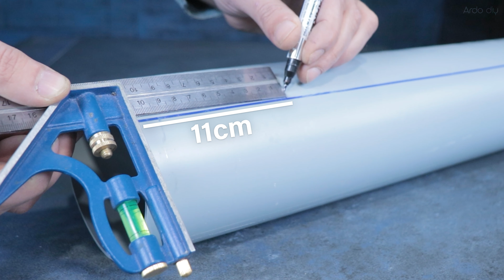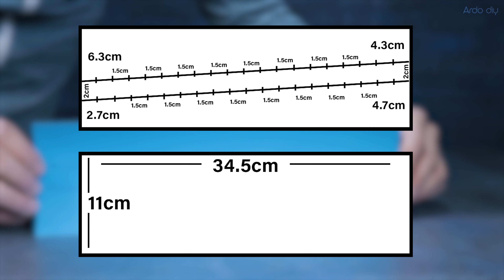Home decor idea - DIY Beautiful Night light from PVC Pipe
Hello dear viewers! In this video i will show you how i make this Beautiful Night light from PVC Pipe.
This PVC Night LIGHT has a spectacular appearance, but it is very easy to do it yourself!
If you want to do something like that, watch this video!
Thanks!

00:00 video started
00:02 cut the pipe and grind the ends
00:36 create a template
01:21 drill holes
01:45 grinding
02:16 cut two circles from a PVC sheet, (base and top )
02:49 glue top to body
03:06 Sand the top to make it even with the body.
03:14 Place the base in place, make markings
03:52 drill holes on the body
04:05 glue the plastic corner brackets onto the base.
04:27 painting
04:36 soldering wires on the Led panel, place led panel onto aluminum radiator, then connect to wires to led driver
05:11 Using double-sided tape, secure the LED panel  their place
05:26 secure the wires inside with tape
05:36 drill holes for the input wire and wall mounting
05:57 Using double-sided tape, secure the  LED driver in their place
06:07connect the input wires coming from the switch and attach the lamp to the wall
06:45 turn on the light and enjoy the result